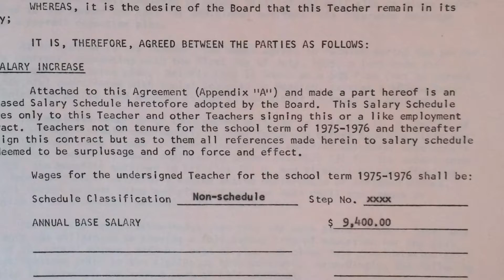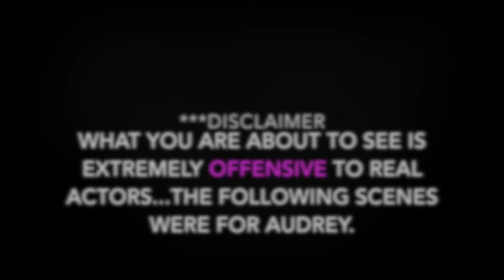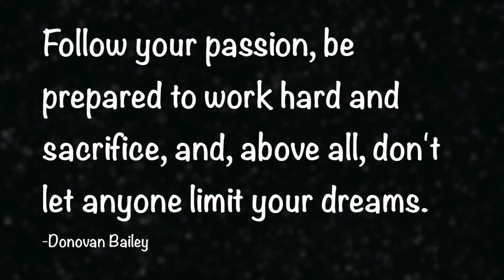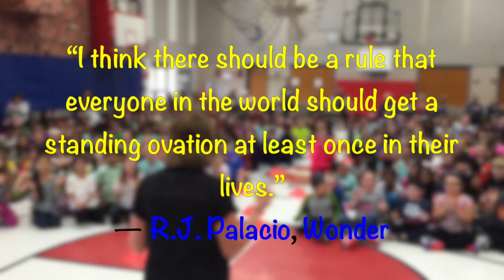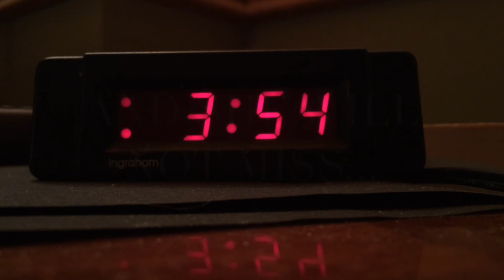Audrey Final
The Big Retirement! 41 years of excellence.